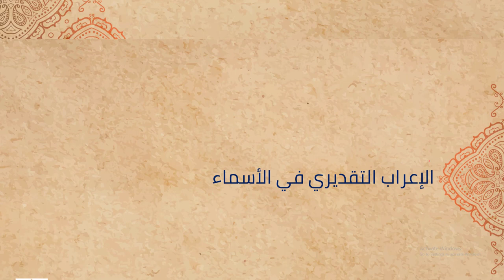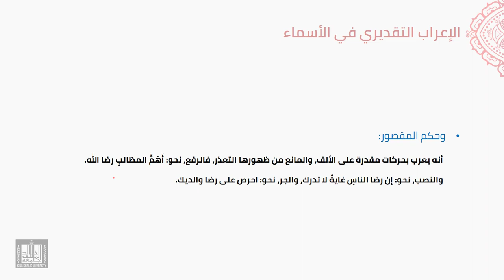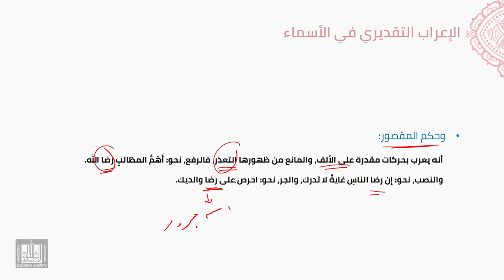النحو العربي | 4-14 | الإعراب التقديري في الأسماء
الوحدة 4 - الدرس 14 : الإعراب التقديري في الأسماء
الاسم المصور تعريفه وإعرابه